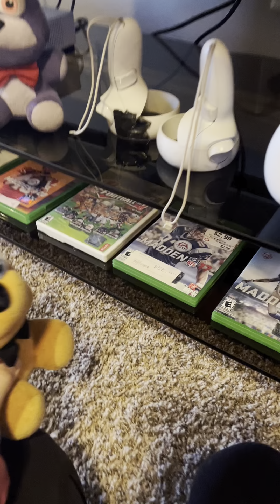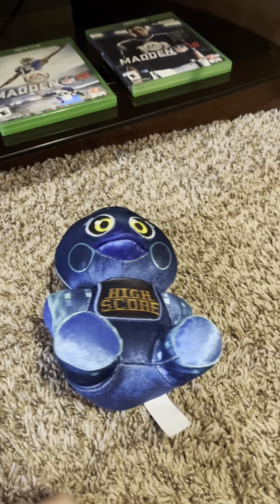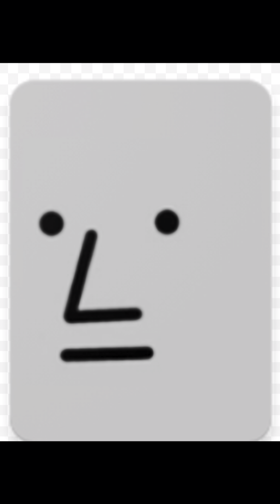Glitched BP mini movie